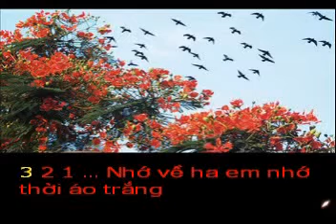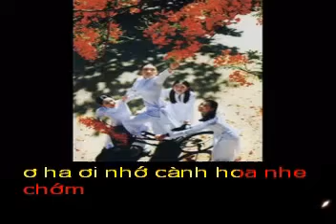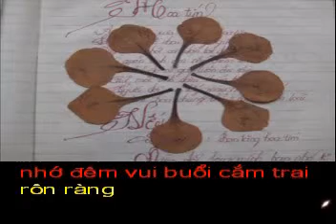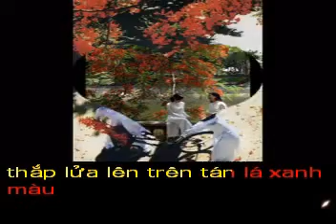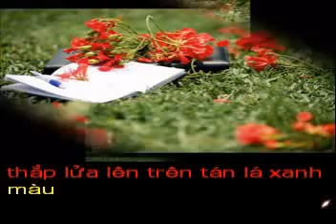NHO HA - Tho LAM GIANG - Pho nhac HAI ANH Karaoke khong loi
NHỚ HẠ
Thơ : Lam Giang

Nhớ về hạ em nhớ thời áo trắng
Nhớ bím xinh nhớ mắt biếc môi hồng
Nhớ cổng trường có ai đó dõi trông
Và nhớ quá thân thương dòng lưu bút

Em nhớ hạ nhớ ve sầu thổn thức
Nhớ đêm vui buổi cắm trại rộn ràng
Nhớ thật nhiều cánh phượng ngủ mơ ngoan
Trong trang vở chợt hoá thành cánh bướm

Ơ hạ ơi nhớ cành hoa nhẹ chớm
Thắp lửa lên trên tán lá xanh màu
Mùa hạ về em chợt thấy nao nao
Trong thoáng chốc, lòng bừng lên, nhớ hạ...